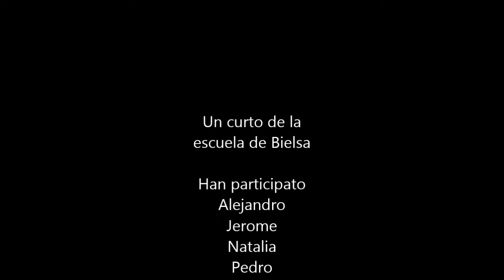Adovina a qui se minchan esta nuet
Es troballos que mandan en clase pueden estar mui periglosos...

Finalista del XVIII Festival de Cine de Zaragoza en la categoría de
Valores educativos y ciudadanos.

Video feto per es borches de la escuela de Bielsa del C.R.A. Cinca-Cinqueta en 2013.